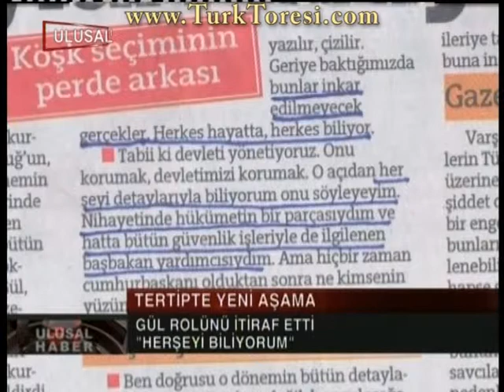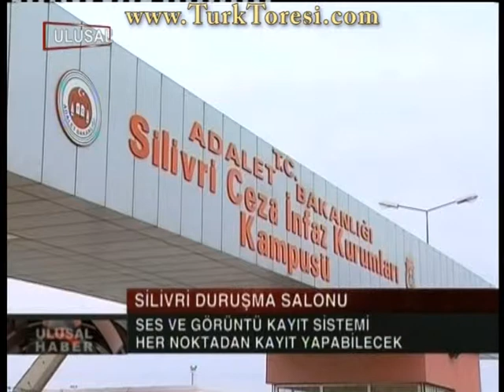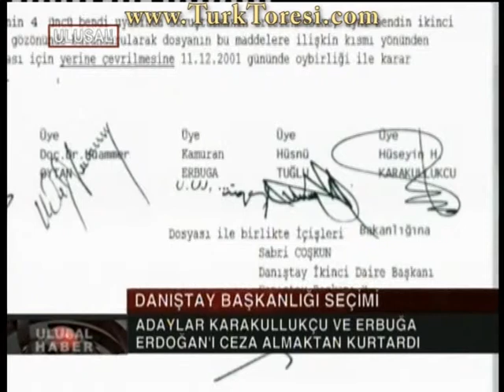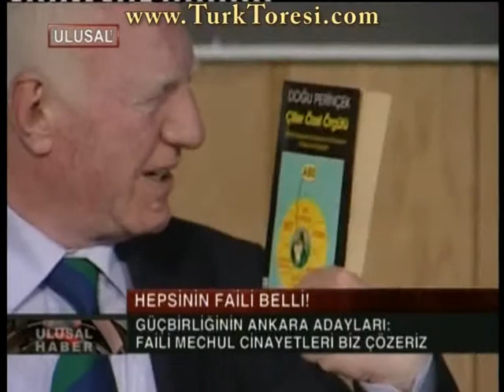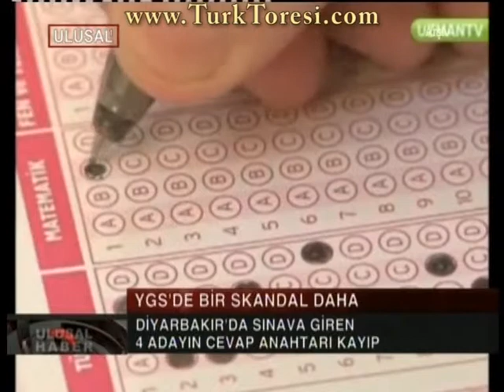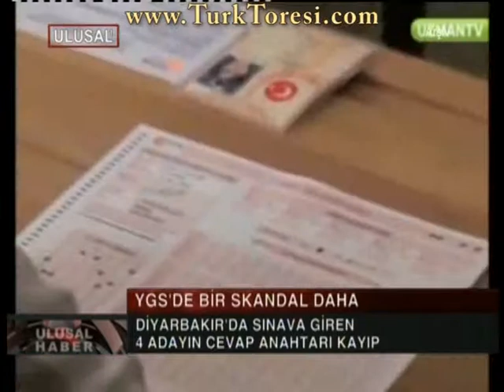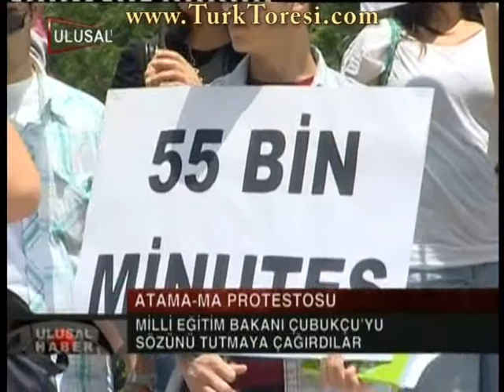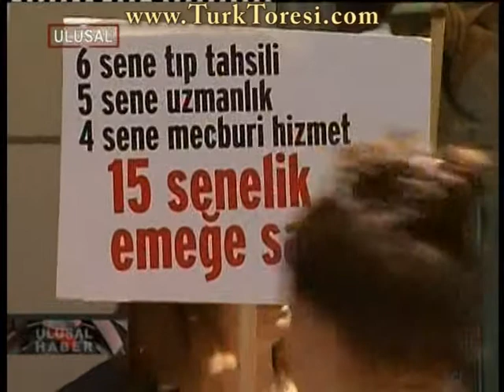Ulusal Kanal Haber Bülteni - 7 haziran 2011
Konular:

-Gül, Hükmü Verdi
-Tertipte Yeni Aşama
-Fitili Abdullah Gül Ateşledi
-Foça'dan Balyoz Tepkisi
-Silivri Duruşma Salonu
-Danıştay Başkanlığı Seçimi
-Darbe Günleri Gibi
-Bahçeli Uşak'ta
-DSP Lideri Türker Mersin'de